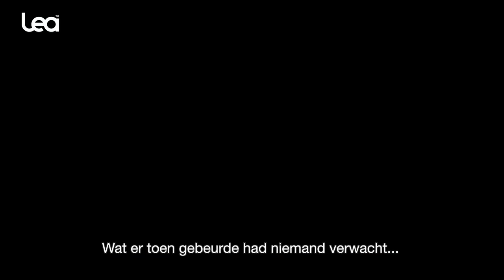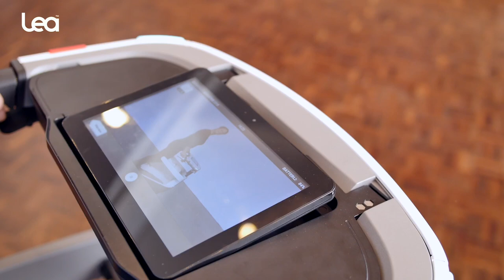Nettie Parkinson - Lea Robotrollator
Nettie en Lea de robotrollator voor mensen met Parkinson.
Lea is het perfecte hulpmiddel voor Parkinsonpatiënten èn een echte robot. Deze slimme rollator geeft uiteraard veel stabiliteit en ondersteuning bij het lopen zelf. Daarnaast verkleint Lea door slimme technologieën en sensoren de kans op vallen enorm, en dus ook je valangst. Mocht je onverhoopt toch vallen, dan alarmeert Lea automatisch de juiste hulpdienst.

Bezoek voor meer informatie over deze dienst.